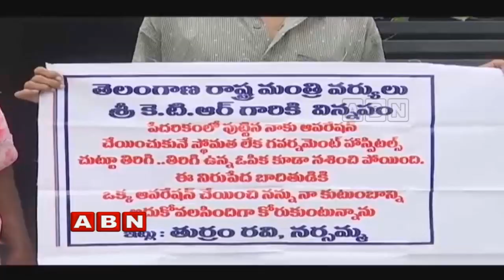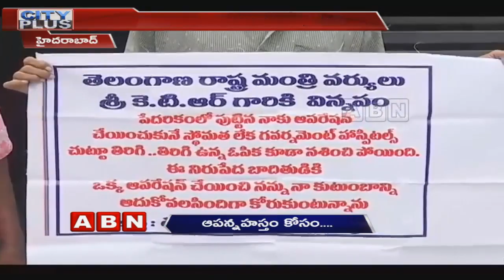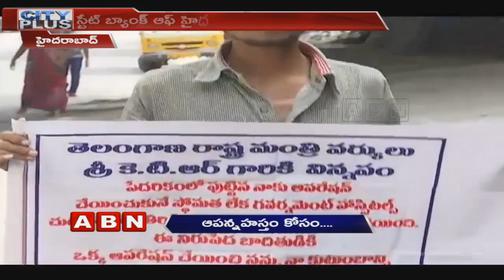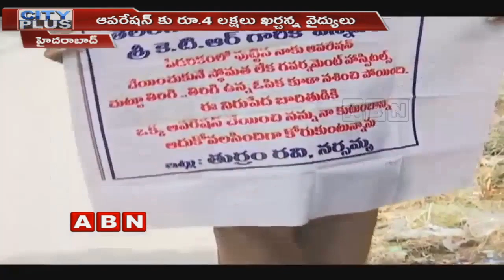మంచం పట్టిన తల్లి, మతిస్థిమితం లేని సోదరుడు...సాయం కోరుతున్న యువకుడు | ABN Telugu